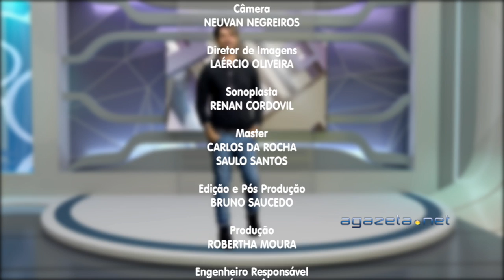Geração Gazeta 11 09 17 Bloco 4